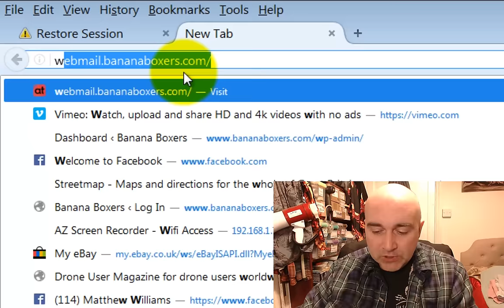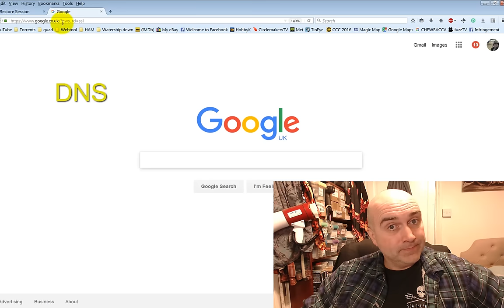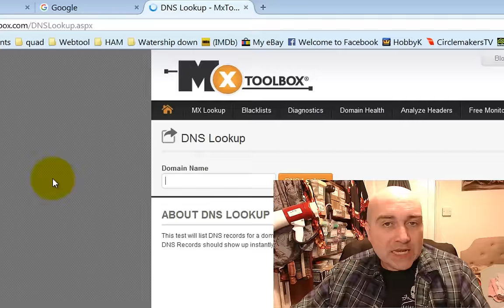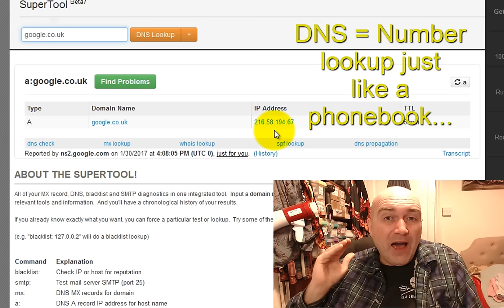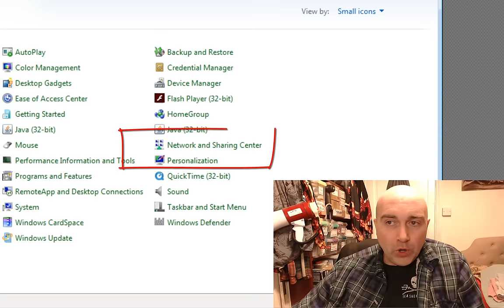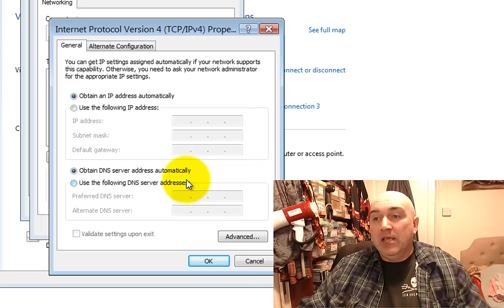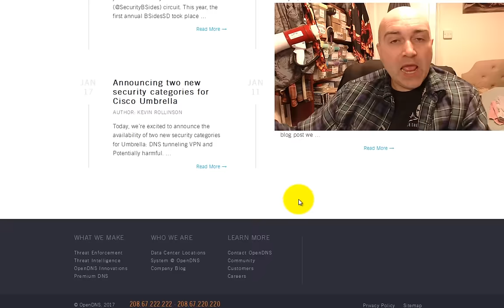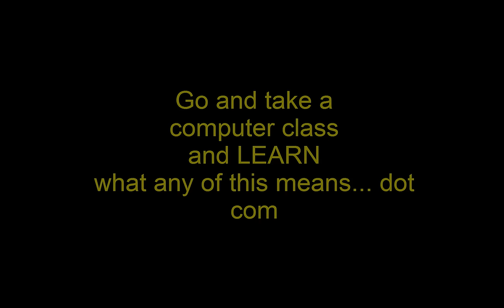Broadband slow?.. BEST FIX EVER - PROMISE!!! Work well with BT!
I am a computer god... kneel and worship at my temple of knowledge. If you have a PC this is just what you needed. If you are an Apple user, kiss my ass if this also works for you because I hate you, you rich retards...
Anyhow... get off BT... ITS OVERPRICED CRAP... but if you refuse to do that... then try this.
If you use WIFI to connect the same instructions apply - just instead of going to control panel network and sharing - and LAN CONNECTION... choose WIFI CONNECTION and the same settings go in there under TCPIP V4.
I accept no responsibility for you being too lame to do this or your machine exploding killing everbody within a 50 yard radius.  Educational purposes only!!!
If you have an Apple youll have to find where to stick these numbers in by yourself because after all DOESNT YOUR APPLE JUST DO EVERYTHING BY MAGIC???